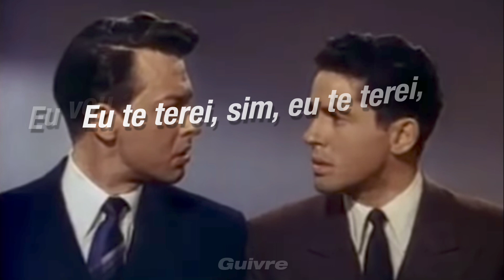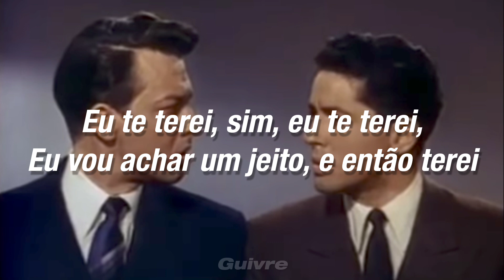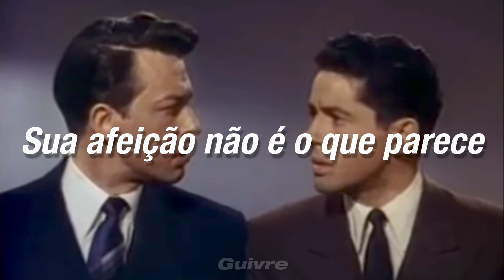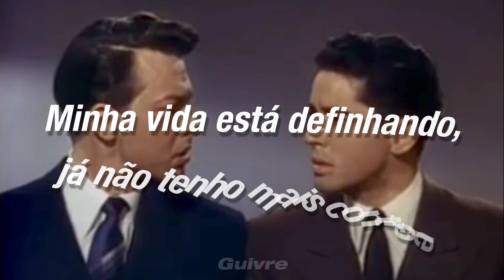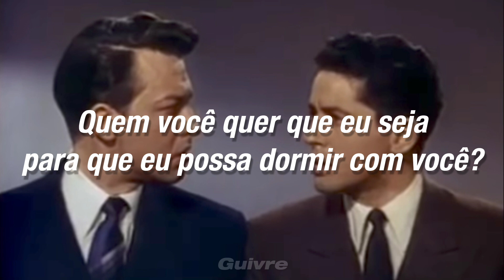Animotion - Obsession (Tradução em Português)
| Original

You are an obsession (you are an obsession)
I cannot sleep (I cannot sleep)
I am a possession (I am your possession)
Unopened at your feet
There's no balance (there is no balance)
No equality (no equality)
Be still, I will not accept defeat (be still, I will not accept defeat)
I will have you, yes, I will have you
I will find a way, and I will have you
Like a butterfly, a wild butterfly
I will collect you and capture you
You are an obsession, you're my obsession
Who do you want me to be to make you sleep with me?
I feed you, I drink you by day and by night
I need you, I need you by sun and candlelight
You protest, you want to be
Safe, oh, there's no alternative (there's no alternative)
Your face appears again, I see the future there
But I see danger, stranger beware
Of circumstance in your naked dreams
Your affection is not what it seems
My fantasy has turned to madness (has turned to madness)
And all my goodness (and all my goodness)
Has turned to badness (has turned to badness)
My need to possess you has consumed my soul
My life is trembling, I have no control